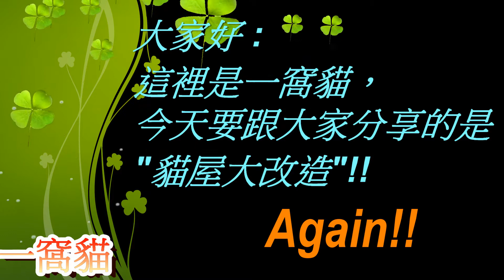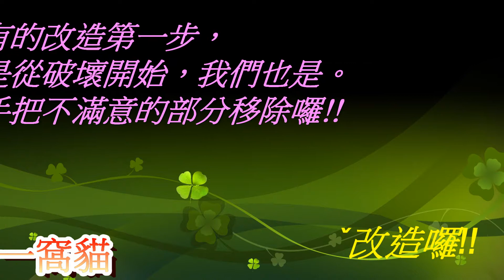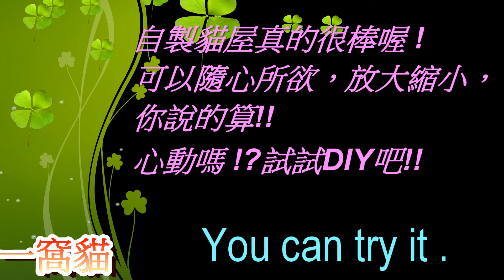Cats house renovation.